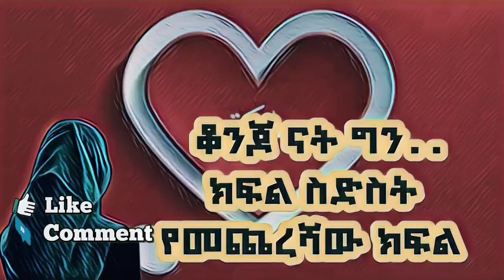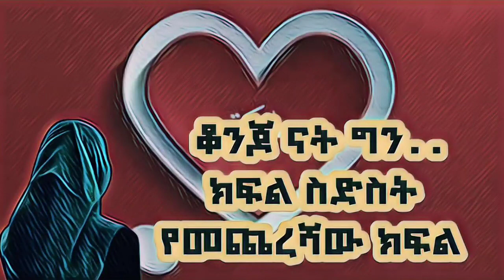"ቆንጆ ናት ግን... ክፍል ስድስትና የመጨረሻው "